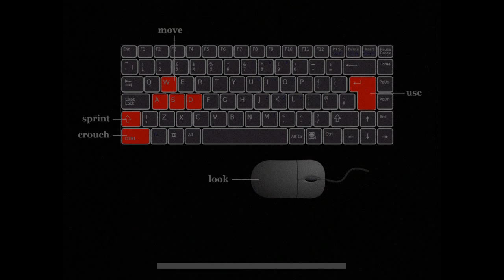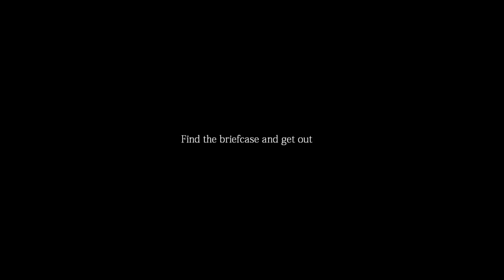Briefcase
The Briefcase - инди-хоррор, в котором вам нужно пробраться на опустевший склад, и найти там некий портфель!
Содержимое портфеля неизвестно, также неизвестно куда пропали все работники склада.
Известно только одно: кто-то, или что-то не хочет, чтобы вы забрали этот портфель.